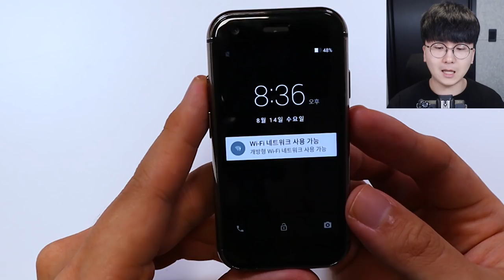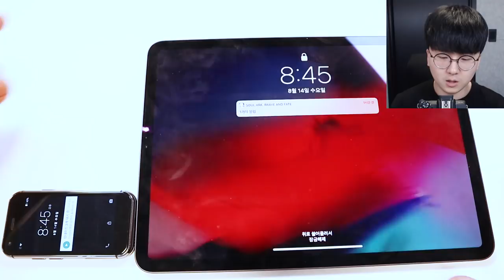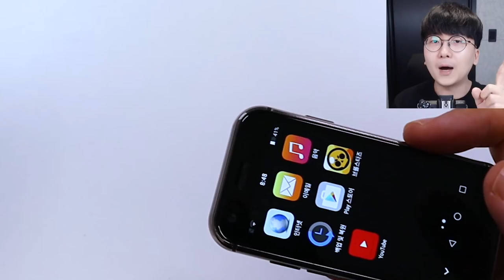전세계에서 가장 작은 브롤스타즈?! 크기 차이보소 ㅋㅋㅋㅋㅋㅋ [ 브롤스타즈(Brawl Stars) ] l 휴지(HueZ)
ㅋㅋㅋㅋㅋㅋ 저 작은 폰으로 게임이 돌아가는게 개신기 ㅋㅋㅋㅋㅋㅋ

난이도 헬오브헬 ㅋㅋㅋㅋㅋㅋㅋ

1. 빠놀이(등수놀이) X
2. 욕설 X
3. 상대방 까내리기. 기분 상하게 하는 말들 X
4. 친목질 X - ex) 댓글로 서로 대화, 개인정보 및 신상 물어보기 등등